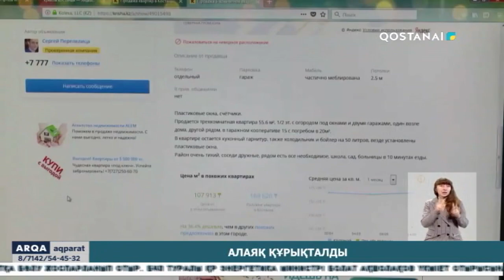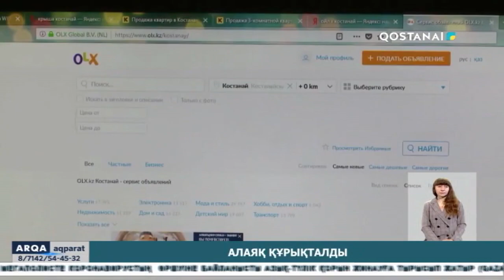Алаяқ құрықталды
Тобыл қаласының 29 жастағы тұрғыны аңғал тұрғындардан төрт миллион теңгеге жуық пайда тапқан. Алаяқты Қостанай ауданының полицейлері облыстық ПД криминалдық полиция басқармасымен бірге қолға түсірді.